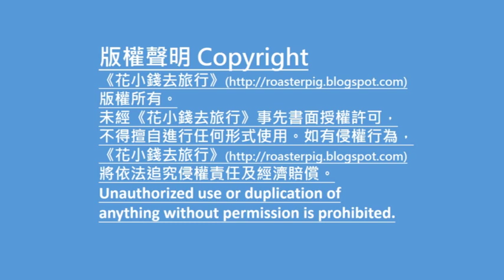霧島神宮交通：霧島神宮巴士站@花小錢去旅行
霧島神宮巴士站分佈